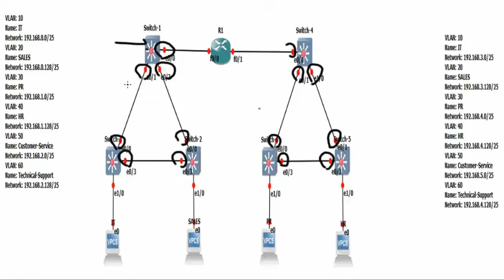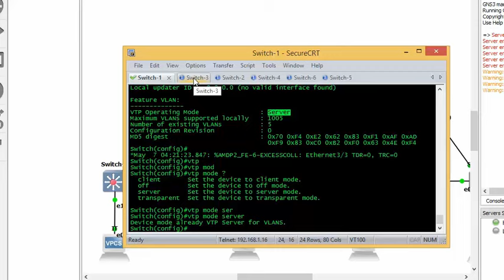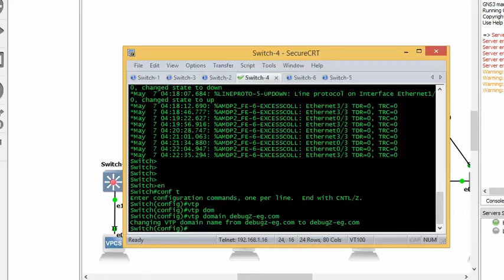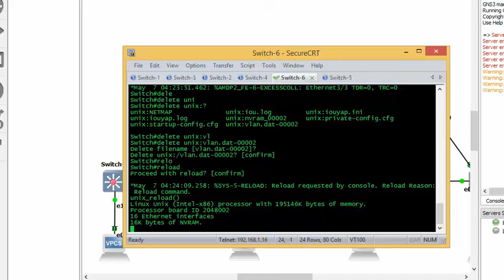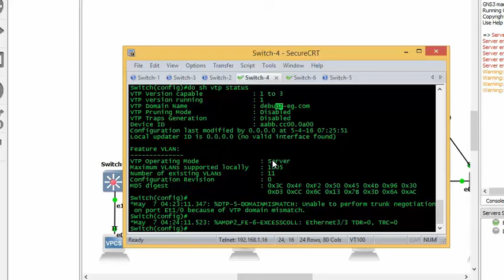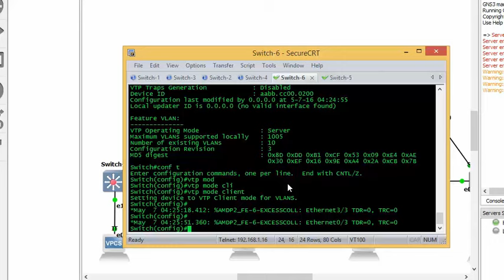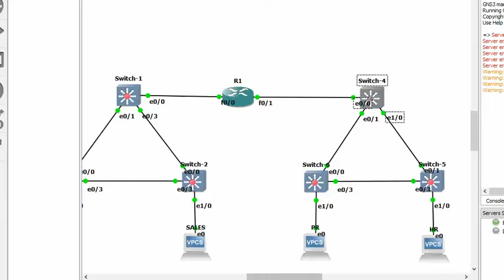29-Switching: VLANs Configuration Part 2